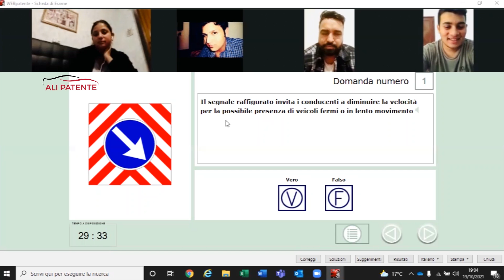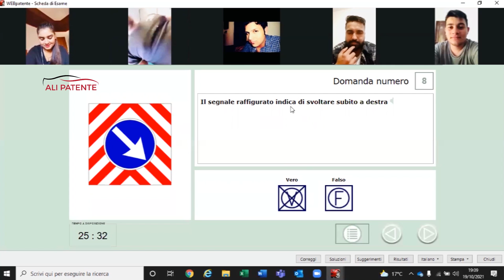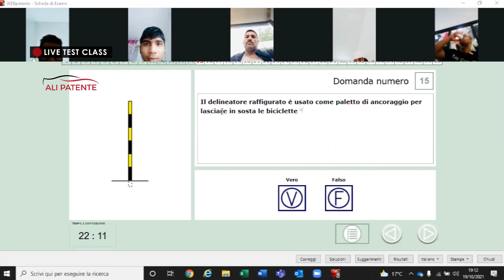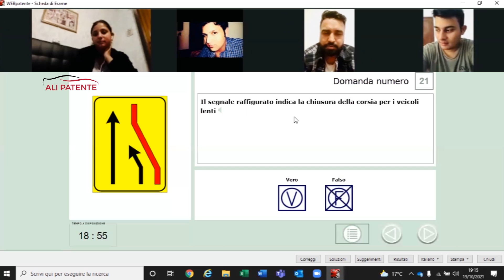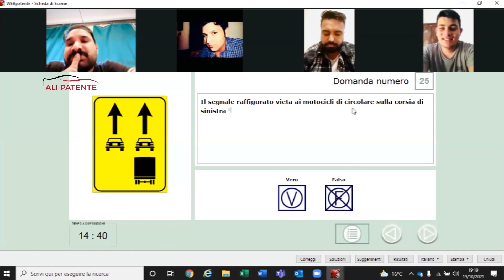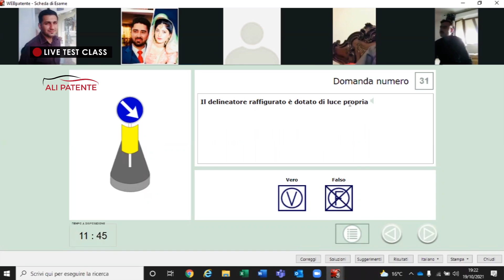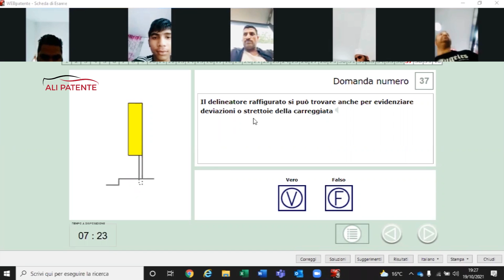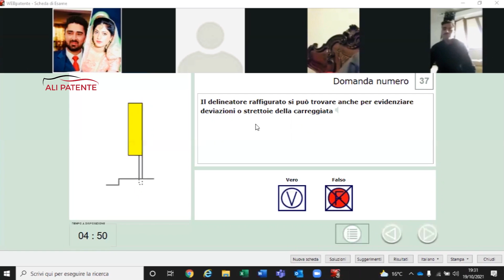Segnali Complementari | Chapter 9 | Live test Class| Patente B| Urdu/Hindi| Free Class | Ali Patente